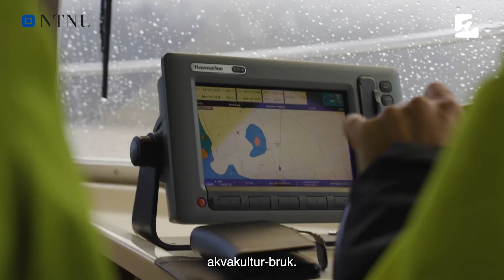På labben: Fiskeoppdrett og livet i havet med Lara Bromann fra NTNU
Akvakultur er en av verdens raskest voksende sektorer for matproduksjon. Norge er verdens største aktør innen produksjon og eksport av laks fra Atlanterhavet. Lara Bromann vet at fiskeoppdrett påvirker miljøet, og I sin forskning ser hun nærmere på ulike organismer og livet i havet ved merdene.